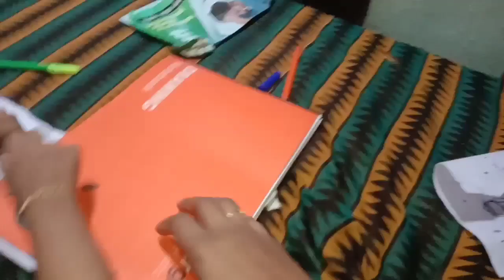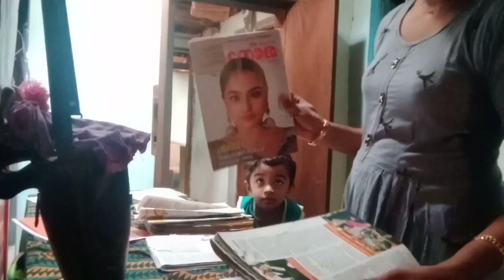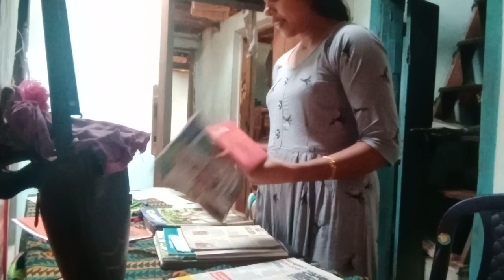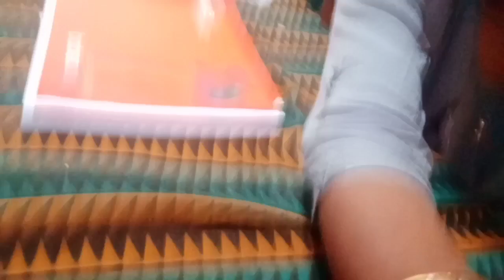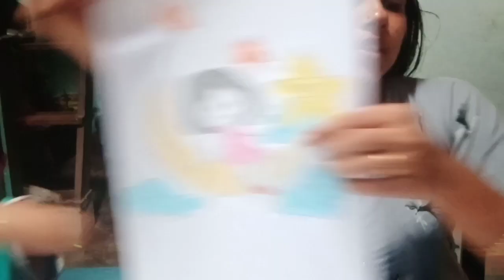🏡അലങ്കാരങ്ങൾ ഇല്ലാത്ത വീട്ടിൽ ഇന്നു കുറച്ചു വെറൈറ്റി കാര്യങ്ങൾ ആണ് ട്ടോ😊vlog@indusartandcrafts7154